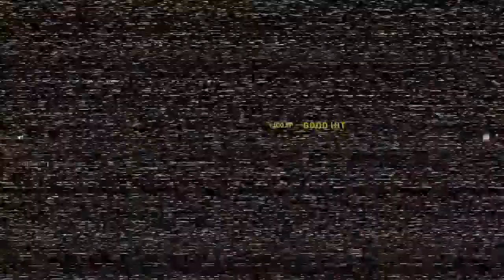Call of Duty®: Modern Warfare®_20201103195801